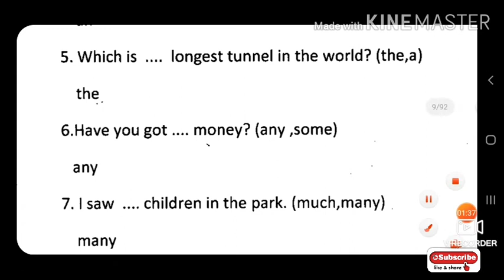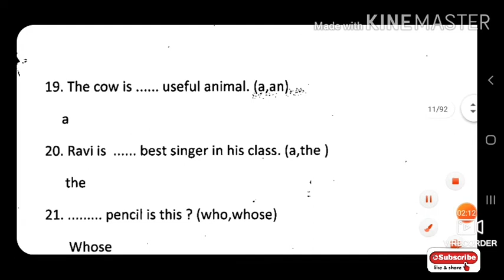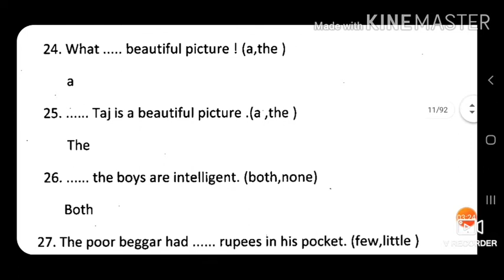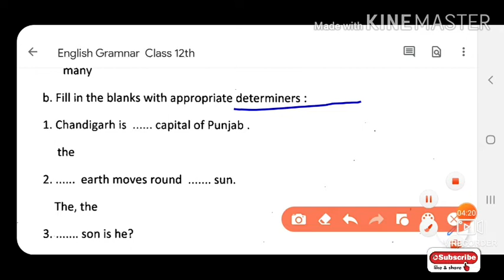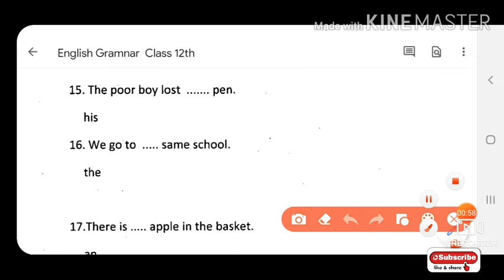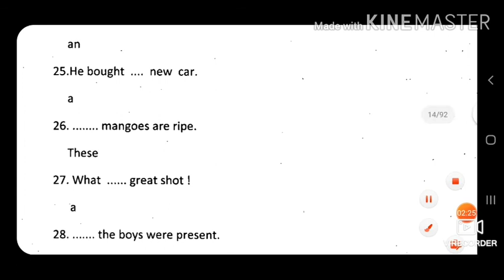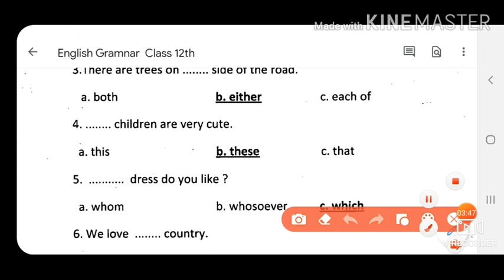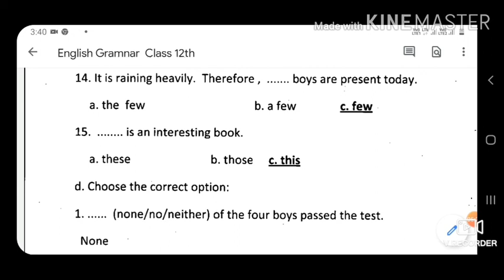Master Cadre / ETT 2nd Paper 2020/ English Grammar/ Use Of Determiners/ Part -1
This video is about the details of English Grammar / Use of Determiners for Class 10th / all Competitive exams